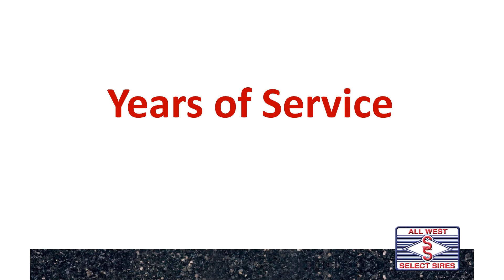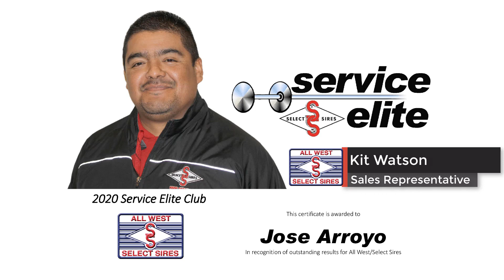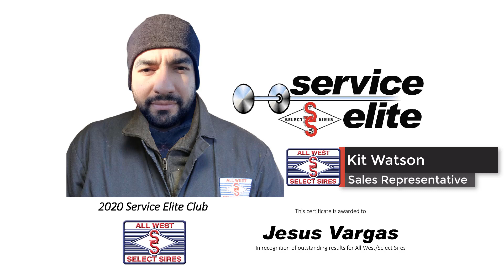2020 All West All Star Virtual Celebration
All West All Access - Episode 7 - January 2021

Typically, All West All Star events are held throughout All West Territory in the summer months to recognize the achievements of our dedicated team in the current year. These special gatherings allow us to visit with our fellow team members and their guests, while celebrating each other’s individual success, as well as the success of our cooperative as a whole… and of course, there is always plenty of good food and great conversation included!

Due to COVID-19, we were unable to gather for those events, but still wanted to recognize our All West family members who excelled even through the challenges that this unprecedented year presented us all. The All West leadership team decided to bring the All West All Star celebration to all in the form of a virtual recognition video! Although we miss meeting in-person, this unique experience allowed for the entire All West Family to witness the achievements of team members throughout All West Territory, not just those who they are familiar with in their local territory. The video features each award recipient, an explanation of the award, and a special message from a fellow colleague who admires their hard work!

We hope you enjoy the presentation as much as we enjoyed producing it for you! Above all, we truly thank each and every team member for making 2020 a success!